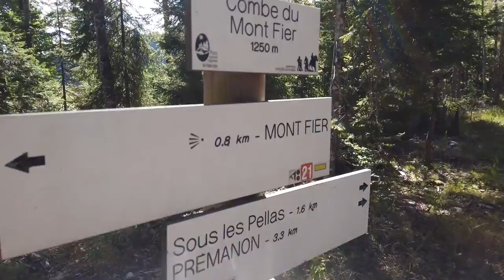NOLLYWOOD: LATEST 2022 MOVIE: A MAN FROM AFRICA CLIMBS TO THE TOP OF A FRENCH MOUNTAIN| EPISODE 5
Nollywood: In this video, a man from Africa climbs to the top of a French mountain.  Join Our 7 Days Self Confidence Challenge